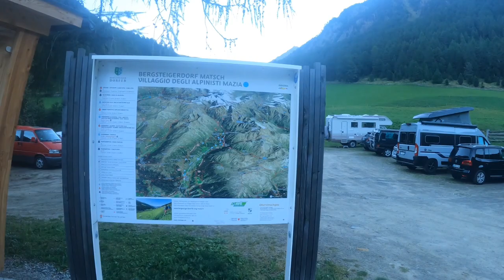Matsch - Vinschgau - Oberetteshütte - Freibrunner - Saldurseen